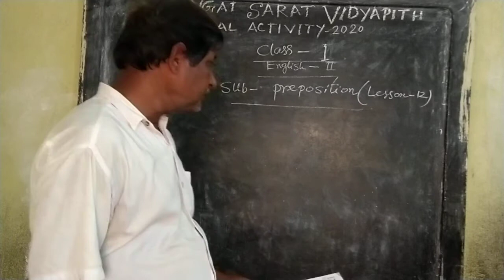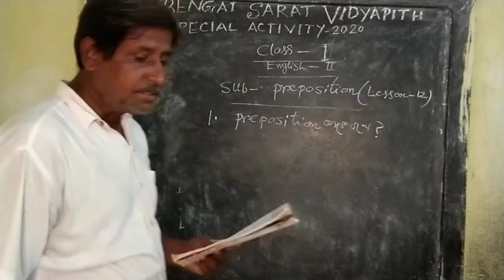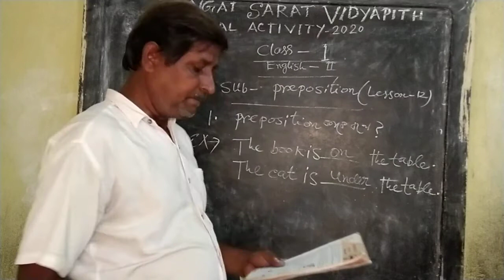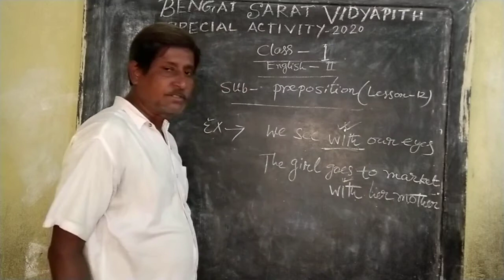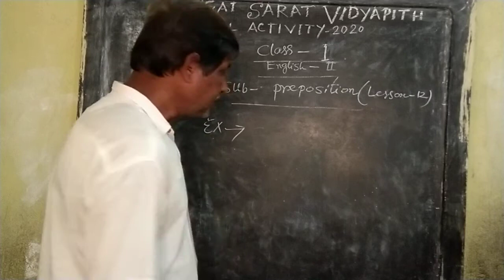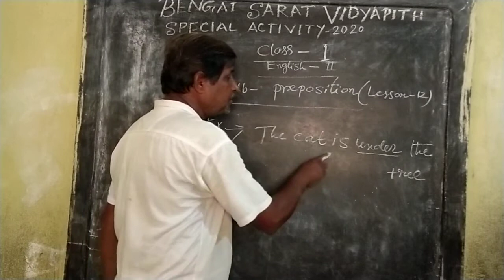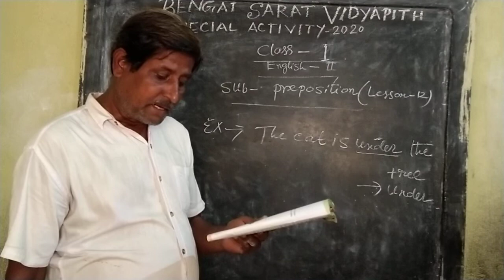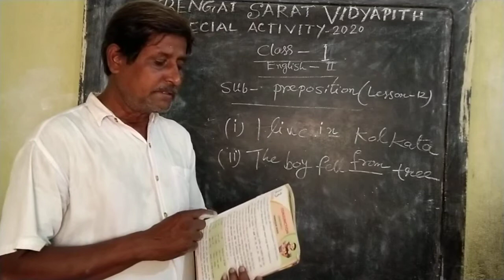SPECIAL ACTIVITY CLASS // CLASS - I // ENG.- II // ONLINE CLASS